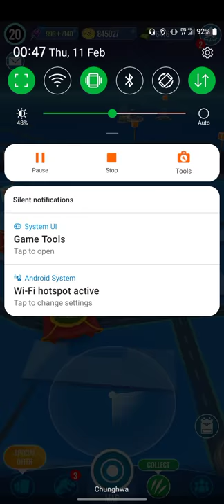JWA - Advanced Lunar Trial (2nd)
Lv15 Entelochops, for testing.
Shield is the basic protection here, since you can't end the battle in short time.